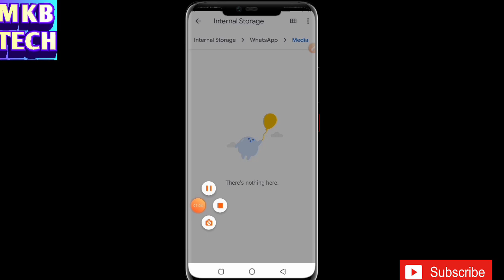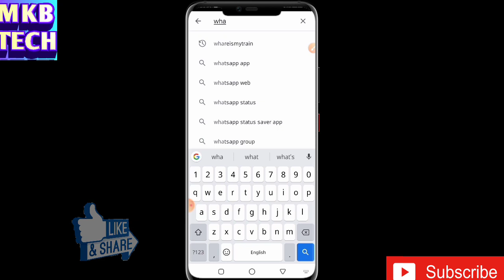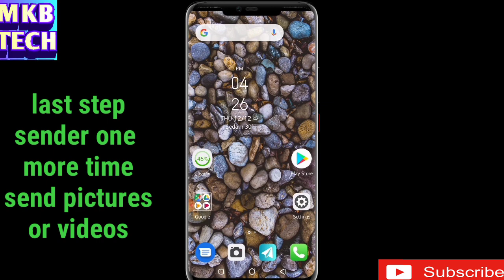How to fix sorry this media file appears to be missing. Please ask your friend to re-send it WhatsAp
How to fix sorry this media file appears to be missing. Please ask your friend to re-send it on WhatsApp in Android phone 2019

Please Like Share And SUBSCRIBE MKB TECH Channel For More Tech Interesting Videos For Daily Use Full Videos So Please Don't Forget SUBSCRIBE MKB TECH Channel And Hit The Bell Icon For Daily Notifications Interesting Videos Thanks For Watching Thank You So Much Guys See You In The Next Video